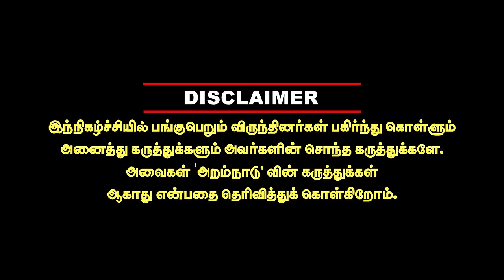செல்வம் to செல்வப்பெருந்தகை யார் இந்த செல்வபெருந்தகை? journalist pandian interview selvaperunthagai